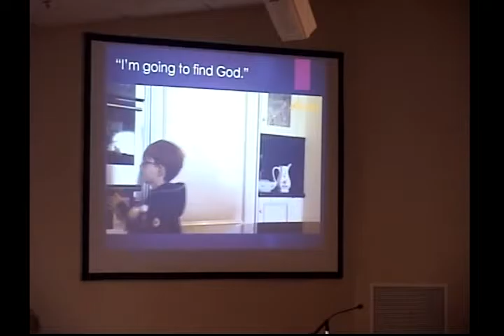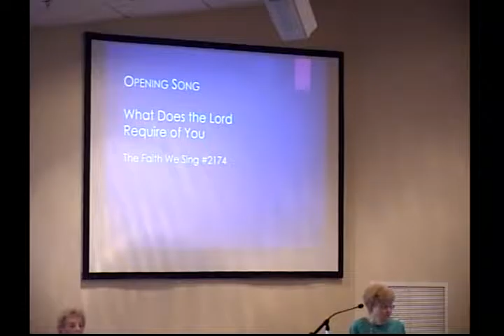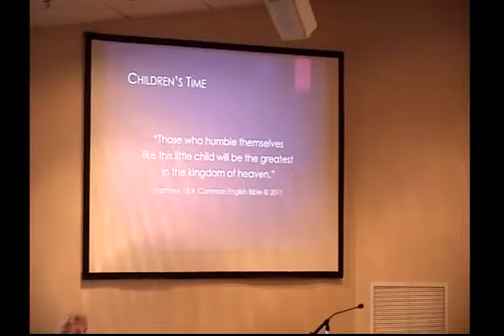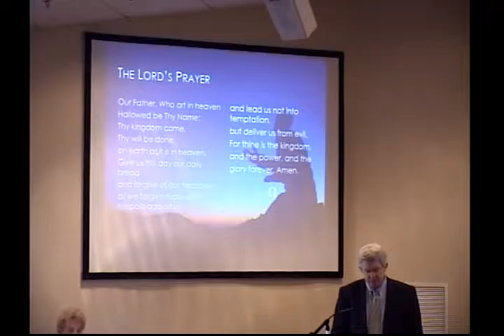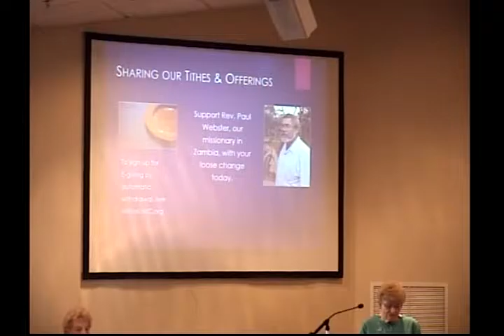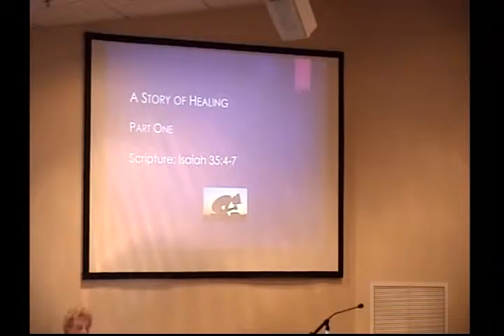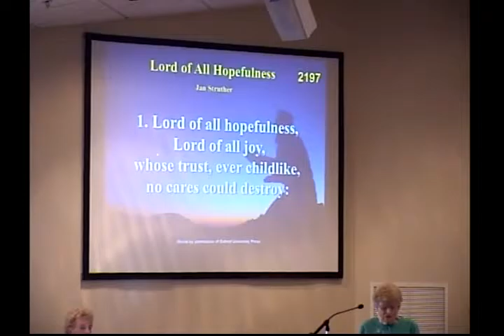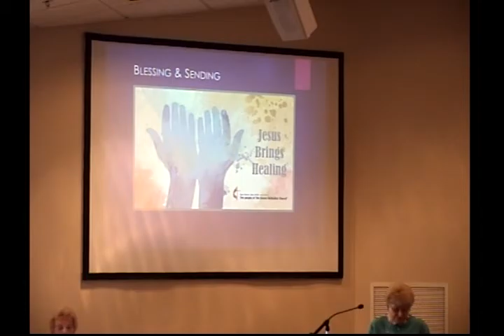Milton United Methodist Church Service -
Message: A lent for Life | Jesus Brings Healing